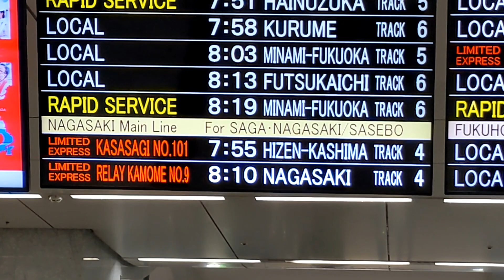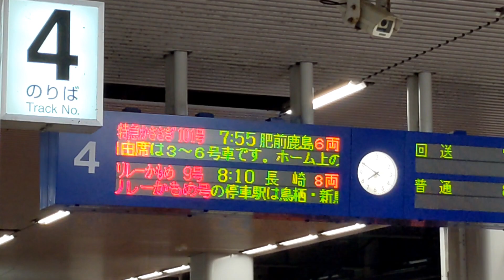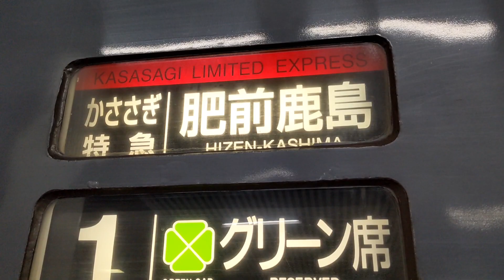【カオス】新幹線開業の裏でひっそりデビューした"不可解な特急列車"に乗ってみた！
発音が難しい特急とか言われているそうですが、そんなに難しいですかね…？これ…？

2022年9月25日